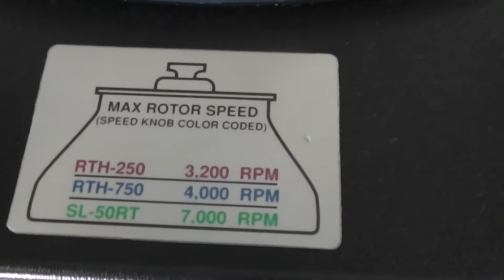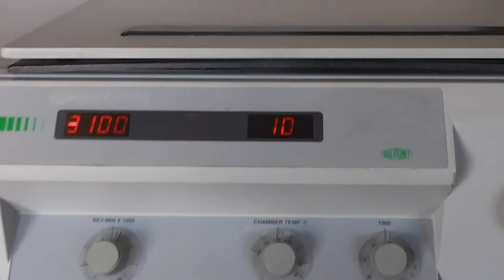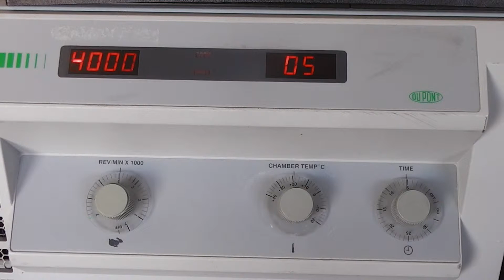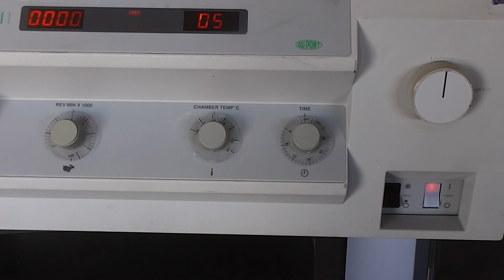Sold Sorvall RT7 Refrigerated Benchtop Centrifuge RT-7 Rotor, Buckets 30 Day Warranty on ebay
Already sold Sorvall RT7 Refrigerated Benchtop Centrifuge RT-7 Rotor, Buckets 30 Day Warranty.  For other great deals on electronics, check out our Thank you!